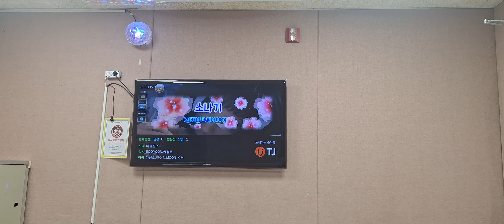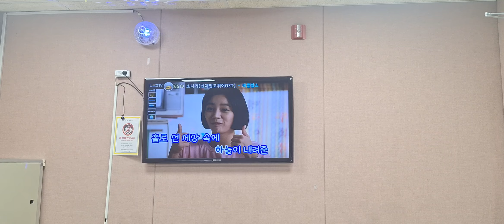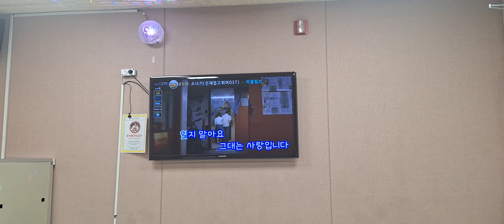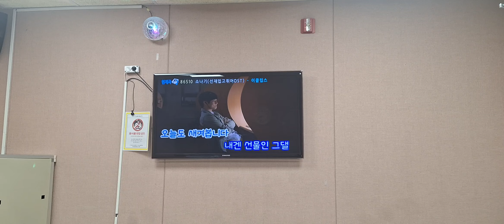이클립스 - 소나기 수지복지관 청소년문화의 집